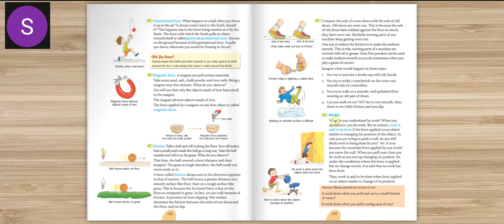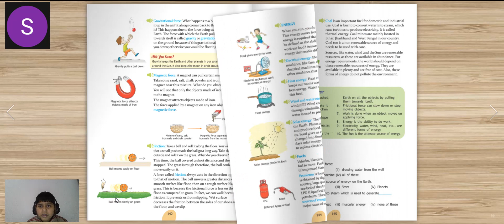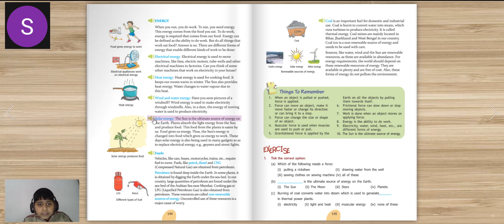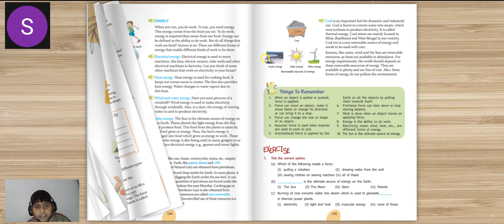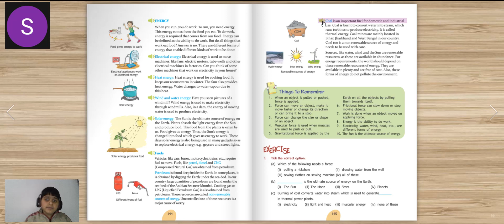Class 5 EVS Chapter 20 Force,Work And Energy Part 2